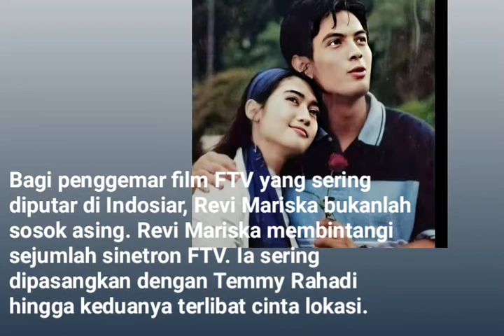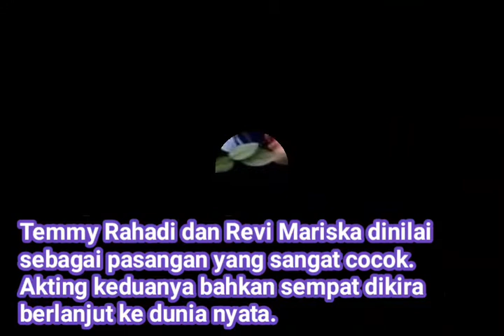REVI MARISKA & TEMMY RAHADI | Cinta Hanya Sebatas Skenario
Info dan berita sangat penting untuk kita ketahui. Musik pun demikian, jadi tak ada salahnya kalau keduanya jalan berbarengan dari waktu ke waktu, dari masa ke masa.

Revi Mariska (lahir di Jakarta, Indonesia, 27 Maret 1986; umur 35 tahun) merupakan seorang aktris berkembangsaan indonesia. Ia mulai populer ketika bermain di drama kolosal Angling Dharma sebagai Ratri Pramudita yang diproduksi oleh Genta Buana Paramita dan tayang di Indosiar mulai tahun 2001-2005. Drama ini pernah meraih penghargaan sebagai sinetron laga terpuji di Festival Film Bandung tahun 2004. Di drama tersebut, Revi Mariska bermain bersama Anto Wijaya, Candy Satrio, Rahma Azhari, Roy Jordy, Choky Adriano, Yuni Sulistyawati dan sejumlah pemain lainnya. Selain itu, Revi juga memainkan berbagai peran dalam FTV Kuasa Ilahi dan Suratan Takdir yang tayang di SCTV bersama Temmy Rahadi, Penty Nur Afiani, Sally Marcelina, dan pemain lainnya.

Bagi penggemar film FTV yang sering diputar di Indosiar, Revi Mariska bukanlah sosok asing. Revi Mariska membintangi sejumlah sinetron FTV. Ia sering dipasangkan dengan Temmy Rahadi hingga keduanya terlibat cinta lokasi.

Sayangnya, Temmy Rahadi justru menikah dengan wanita berjilbab pada Mei 2015 lalu.

Nama Revi Mariska mulai populer ketika bermain di sinetron kolosal produksi Genta Buana Pitaloka, Angling Dharma. Revi Mariska memerankan sosok    Ratri Pramudita di sinetron yang diputar mulai 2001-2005 tersebut.

Di sinetron itu, Revi Mariska bermain bersama Anto Wijaya, Candy Satrio, Rahma Azhari, Roy Jordy, Choky Adriano, Yuni Sulistyawati dan sejumlah pemain lainnya. Sinetron ini pernah meraih penghargaan sebagai sinetron laga terpuji di Festival Film Bandung tahun 2004.

Revi Mariska juga bermain di sinetron Raden Kian Santang yang ditayangkan di MNCTV. Sinetron kolosal ini menceritakan kisah Raden Kian Santang, putra Prabu Siliwangi di Kerajaan Pajajaran.

Revi terlihat bahagia, menikmati hidupnya sebagai seorang istri

Menurut gosip yang beredar, pasangan Revi ini adalah lulusan sarjana hukum bernama M. Taufik

Meski suaminya 15 tahun lebih tua, keduanya terlihat serasi

Perbedaan usia tak selalu menjadi halangan dalam sebuah hubungan. Yang terpenting adalah kenyamanan, mungkin ini yang dirasakan Revi Mariska saat bersama suaminya.

Temmy Rahadi dan Revi Mariska dinilai sebagai pasangan yang sangat cocok. Akting keduanya bahkan sempat dikira berlanjut ke dunia nyata.

Sempat dikira pasangan asli di dunia nyata, rupanya hubungan Temmy Rahadi dan Revi Mariska hanya sebatas rekan skenario semata. Di dunia nyata, mereka telah memiliki pasangannya masing-masing.

Luput dari perhatian media, Temmy telah memiliki seorang istri bernama Ira Wahyuni. Temmy menikahi wanita berhijab dan berpawakan sederhana ini sejak tahun 2015 silam.

Revi Mariska akhirnya resmi menjadi istri dari pria matang bernama M. Taufik, SH. Mantan kekasih Temmy Rahadi itu ucapkan janji nikah sehidup semati di depan penghulu pada Minggu (26/2/2018)